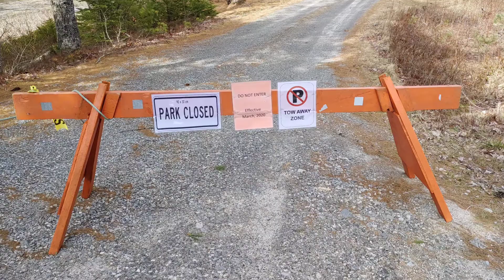April9 # senior mapmywalk I 🚶walked 1.6 kms.Burned 90👍 calories YAY👍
Just an old senior walking up and down the road and tracking it on her new app. Some people throw garbage in the ditch it's awful looking but I'm not going to pick up trash with all this virus going on. I was going to pile kindling, but he's got the four wheeler park right there & wind is blowing it in my face and it smells like gas now I'm really aggravated😠😡 now to break my fast it's 11:40 and I got to get it ready🥔🌽🍠🍅😋